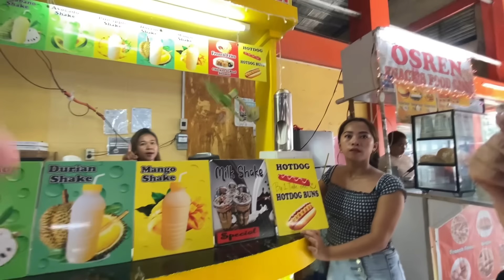In the Philippines without knowledge of English🙈😂